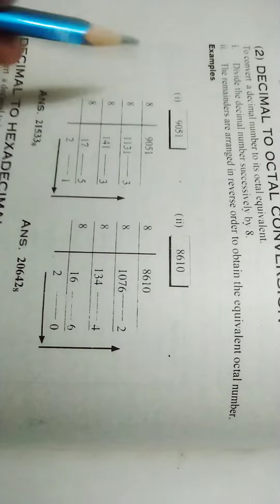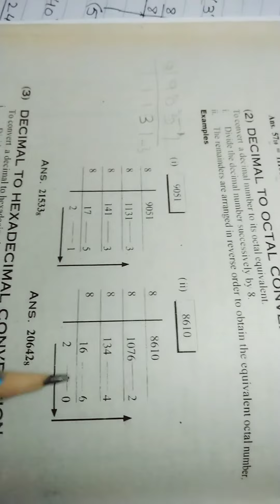Decimal to Octal Conversion